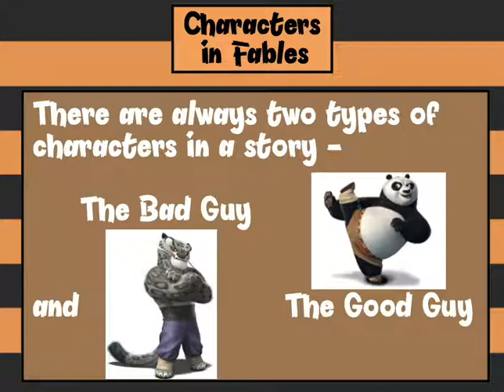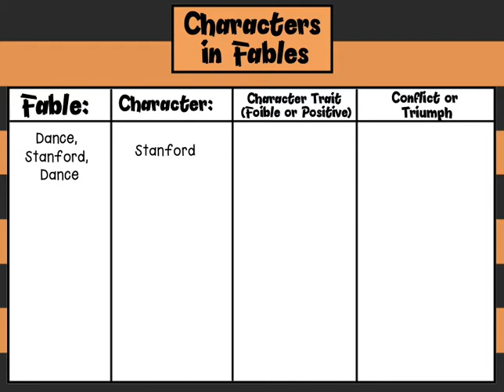Fables 5 - Positive Characters in Fables